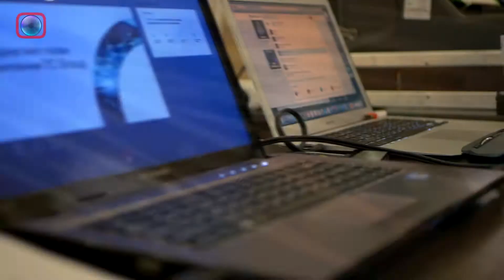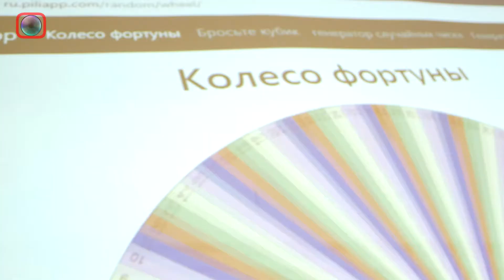ВИДЕОСЪЁМКА В ОЛИМПИЙСКОМ ПАРКЕ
19марта Международный день клиента
В мире существует много праздников, которые люди отмечают, исходя из своей принадлежности к той или иной социальной группе — День босса, День влюбленных, День предпринимателя… Недавно этот список пополнился еще одним праздником — Международным днем клиента (International Client's Day). Впервые он отмечался 19 марта 2010 года.
Цель этого праздника для производителей товаров и услуг в самых разных сферах — привлечение новых и поощрение постоянных клиентов. В этот день владельцы бизнеса во всем мире имеют возможность выразить признательность своим потребителям, отблагодарив их за сотрудничество. Как именно — каждый решает сам: это могут быть сувениры, маленькие подарки, скидки или проведение акций, праздничных мероприятий или бесплатная видеореклама 😉